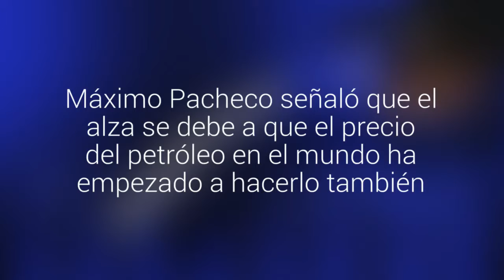Ministro de Energía advierte que no se aplicará subsidio a las parafina en este invierno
Máximo Pacheco señaló que el alza se debe a que el precio del petróleo en el mundo ha empezado a hacerlo también. Agregó que junto al ministerio de Hacienda, monitorean de cerca los precios para recoger ideas y estabilizar el precio del combustible.